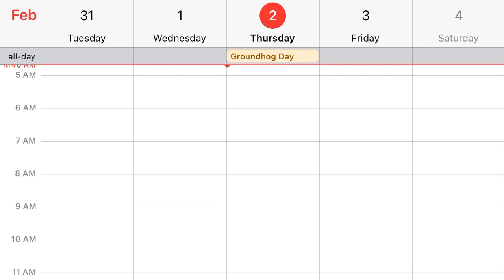Happy Groundhog Day!